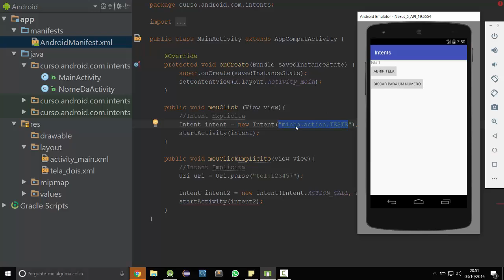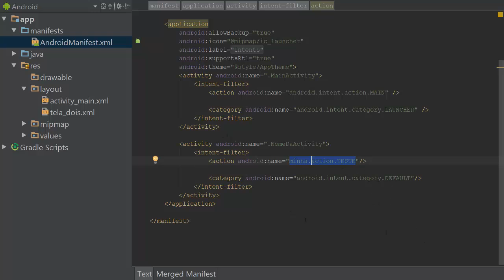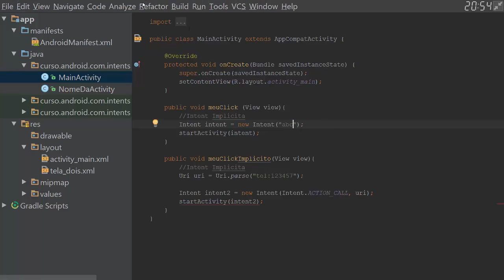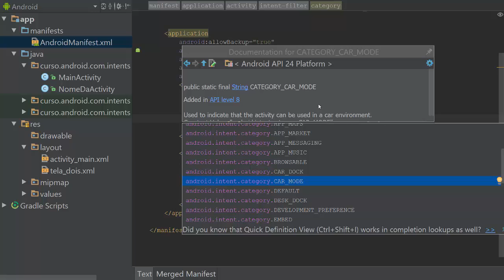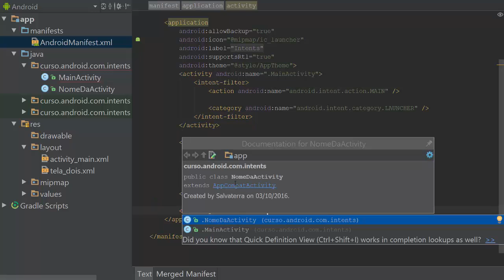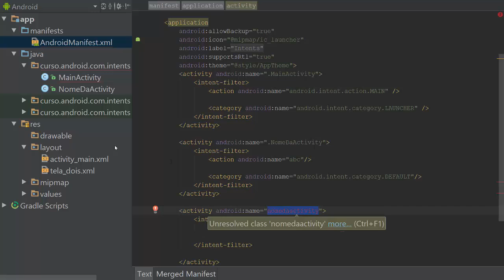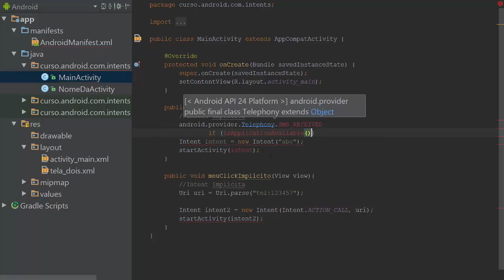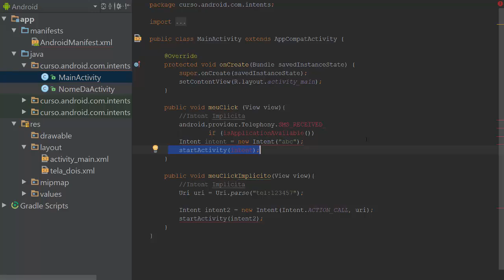[Desenvolvimento em Android] 08 - Intent Filters